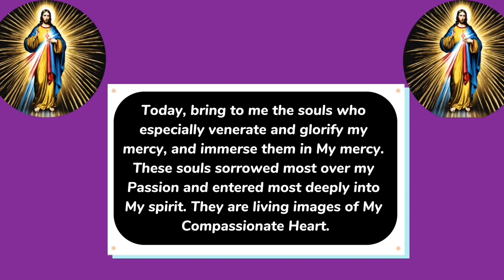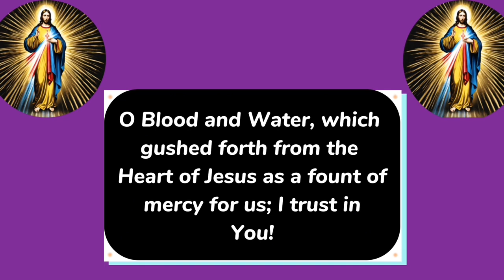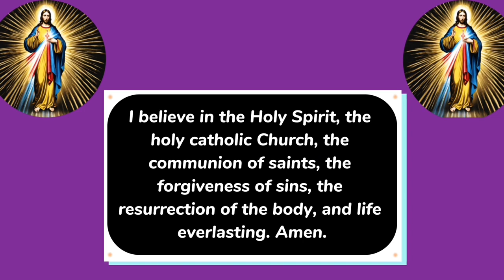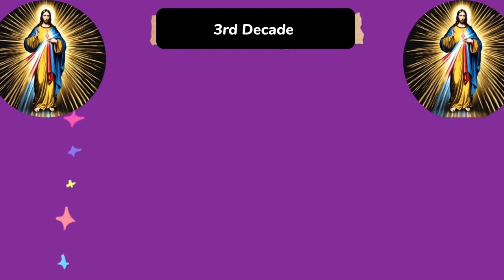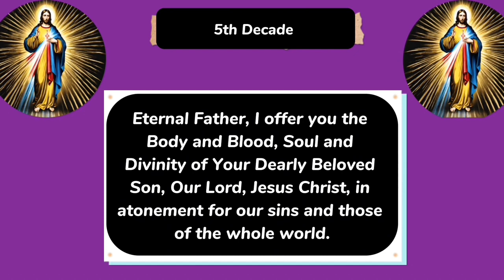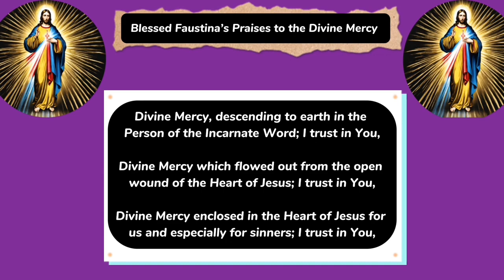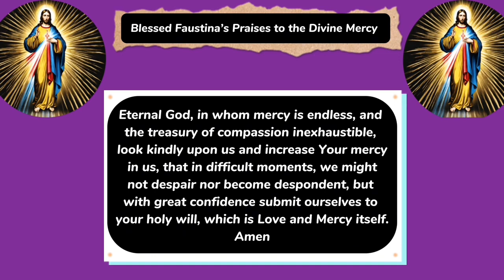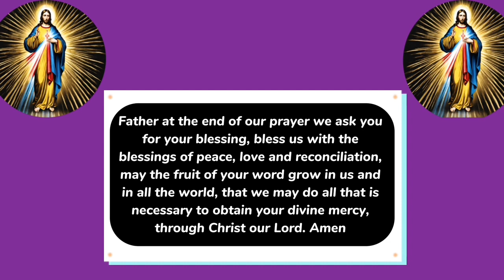DIVINE MERCY NOVENA for AUGUST 2024 SEVEN | 🙏Divine Mercy novena day 7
Divine mercy novena can be said at any time of the year, and is traditionally said 9 days to the Feast of Divine Mercy. The feast of Divine mercy is called Divine Mercy Sunday. Divine Mercy Sunday is the second Sunday of Easter (Sunday after Easter Sunday)

The Divine mercy devotion is a devotion to Jesus Christ and is associated with the apparitions of Saint Maria Faustina Kowalska

Saint Maria Faustyna Kowalska of the Blessed Sacrament was a Polish Roman Catholic nun and mystic. St Faustina had apparitions of Jesus Christ, where she had conversations with Him, which she recorded in her diary, this was later published as The Diary of Saint Maria Faustina Kowalska: Divine Mercy in My Soul: The apparitions if sister Faustina of the Congregation of the Sisters of Our Lady of Mercy inspired the devotion to the Divine Mercy and earned her the title of Apostle and Secretary of Divine Mercy.

The Divine Mercy is about the Love and mercy of our Lord Jesus Christ as evident in His passion and death.

Divide mercy devotees pray for the whole world

0:00 Divine Mercy Novena prayer for august 2024
0:40 Divine mercy novena day 7
1:41 prayer at 3 o’clock
2:00 petitions and intentions
2:35 divine mercy prayers
3:15 Apostles creed
4:00 First Decade chaplet of divine mercy
5:17 Second decade chaplet of divine mercy
6:32 third decade chaplet of divine mercy
7:49 fourth decade chaplet of divine mercy
8:02 fifth decade chaplet of divine mercy
10:20 concluding prayers
10:44 Litany to the divine mercy (Blessed Faustina’s Praises)
14:48 concluding prayers divine mercy chaplet

Divine mercy rosary
3 o’clock prayer
Hour of great mercy
Chaplet of divine mercy in song
Chaplet of divine mercy today